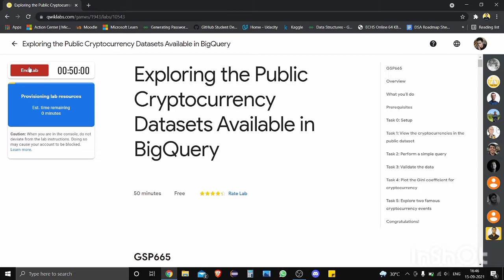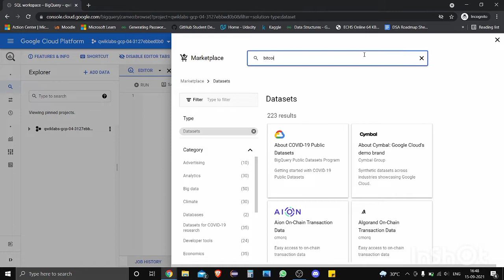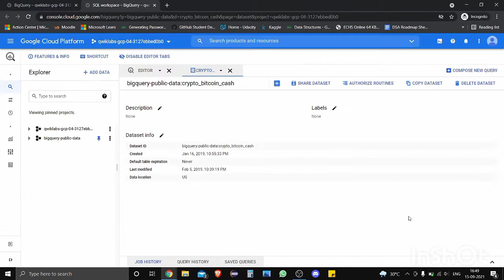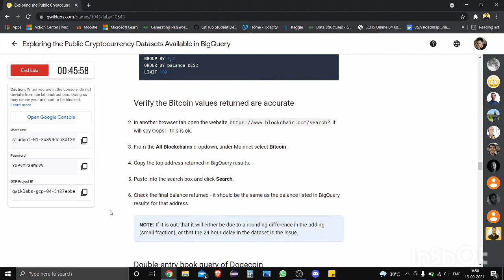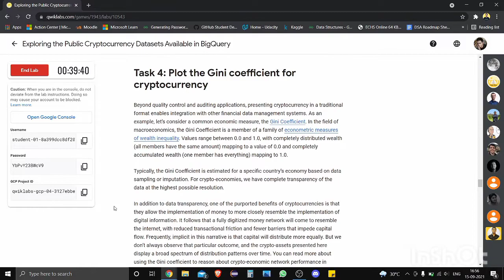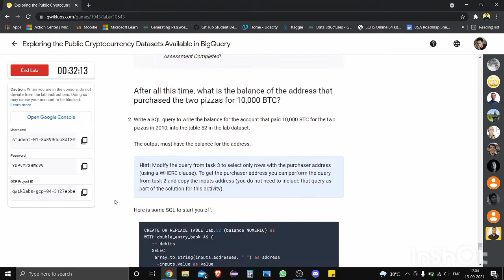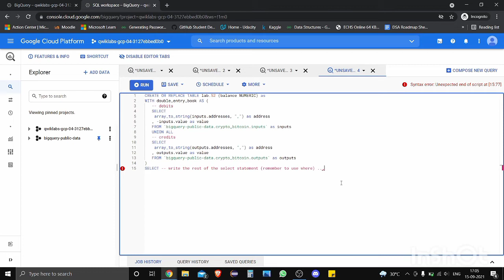Exploring the Public Cryptocurrency Datasets Available in BigQuery [GSP665] | Qwiklabs |Google Cloud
Exploring the Public Cryptocurrency Datasets Available in BigQuery
GSP665
Qwiklabs | Google Cloud Platform

Code 1:
CREATE OR REPLACE TABLE lab.51 (transaction_hash STRING) as
SELECT transaction_id FROM bigquery-public-data.bitcoin_blockchain.transactions , UNNEST( outputs) as outputs
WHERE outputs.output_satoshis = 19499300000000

Code 2:
CREATE OR REPLACE TABLE lab.52 (balance NUMERIC) as
WITH double_entry_book AS (
   -- debits
   SELECT
    array_to_string(inputs.addresses, ",") as address
   , -inputs.value as value
   FROM `bigquery-public-data.crypto_bitcoin.inputs` as inputs
   UNION ALL
   -- credits
   SELECT
    array_to_string(outputs.addresses, ",") as address
   , outputs.value as value
   FROM `bigquery-public-data.crypto_bitcoin.outputs` as outputs
SELECT
sum(value) as balance
FROM double_entry_book
where address = "1XPTgDRhN8RFnzniWCddobD9iKZatrvH4"

This Lab is part of Learn to Earn Cloud Challenge by Google Cloud
Track 1 (essentials)